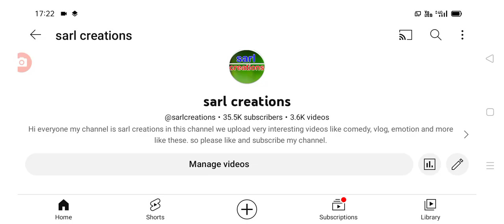విద్యార్థులకు అదిరిపోయే శుభవార్త ప్రకటించిన ప్రభుత్వం good news for students in Telangana.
hello everyone today update is good news for students .@sarlcreations